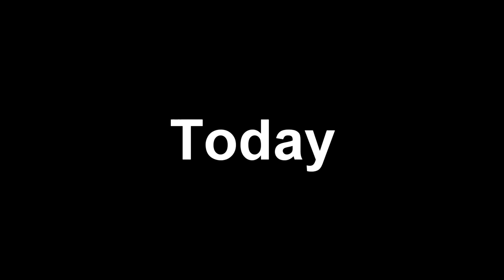Chris Jordan discusses his upcoming BattleGround Championship contention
August 2011 "The Genuine Article" Chris Jordan challenged Craven Knyte for the Battleground Championship.  On that date, Knyte barely escaped with his title.  Jordan  shows us how he is a better fit to be called champion with his lifestyle than Knyte.

Their epic rematch will be Saturday June 2nd at Wilebski's Saloon. St. Paul, MN